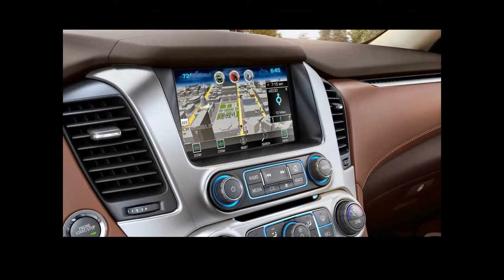2015 Chevrolet Suburban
2015 Chevrolet Suburban